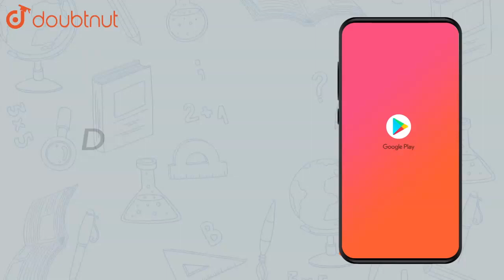An object 5 cm in length is held 25cm away from a converging lens of | Class 10 PHYSICS | Doubtnut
An object 5 cm in length is held 25cm away from a converging lens of focal length 10 cm. Draw the ray diagram and find the position, size and the nature of image formed

Online Class में Admission लेने के लिए यहाँ click करें :
👉 Class 10 | CBSE Boards | English Medium :

👉 Have Any Query? Ask Us.